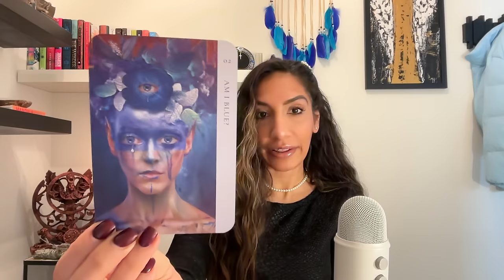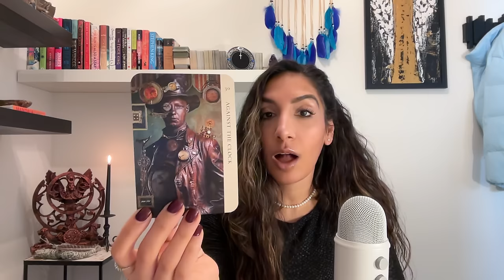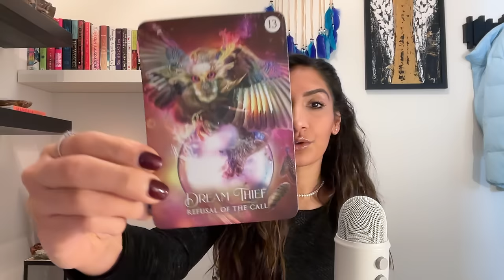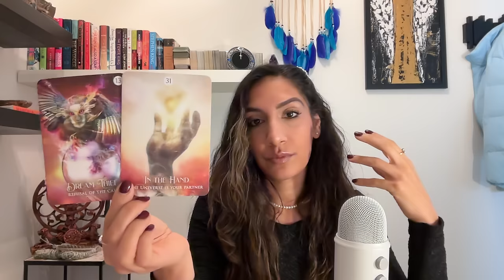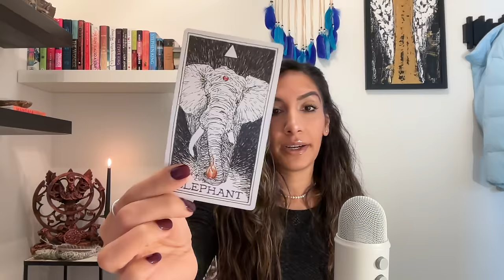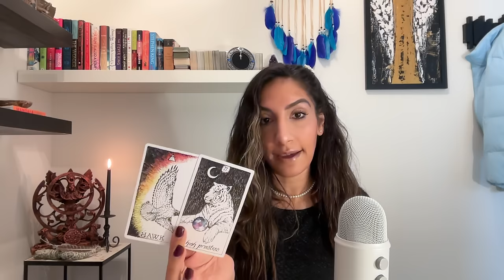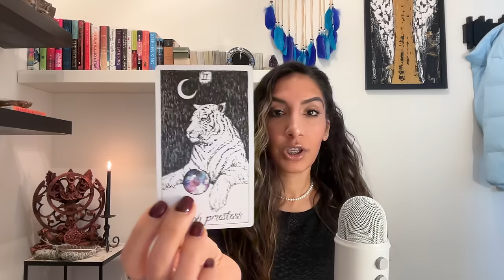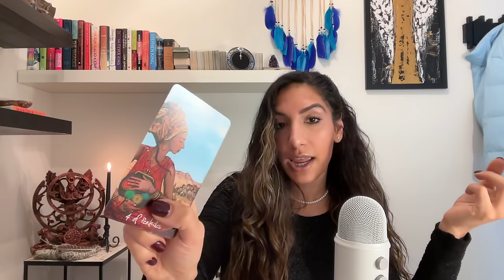Aquarius. Tale Of Lovers' Realities Finally Aligning: They’ve Transformed &You’re Living Your Dreams